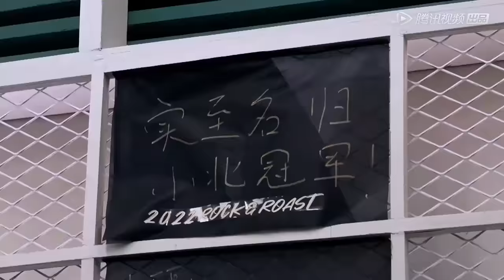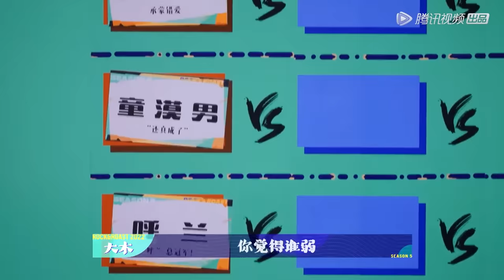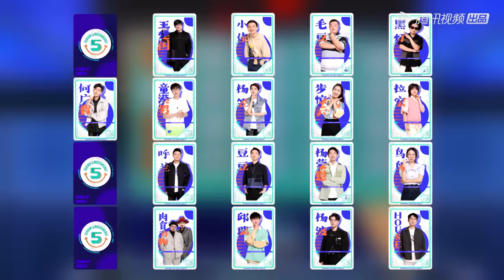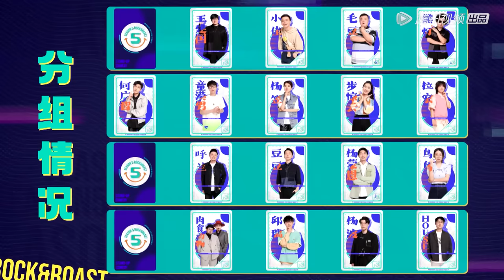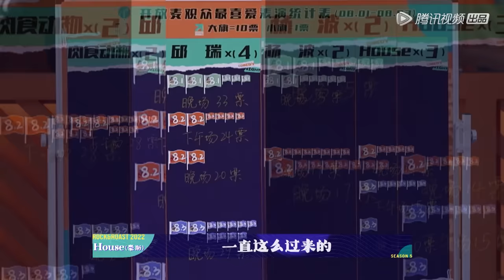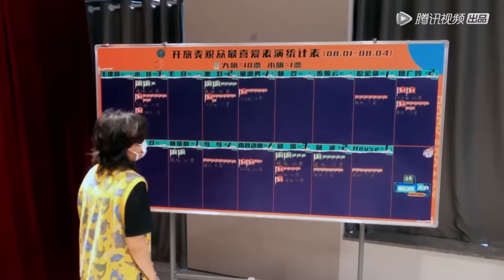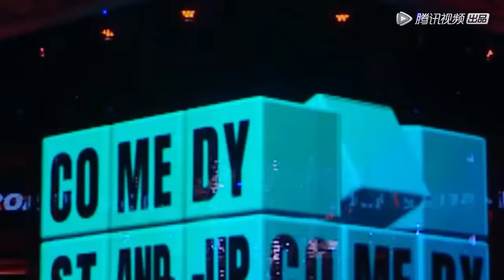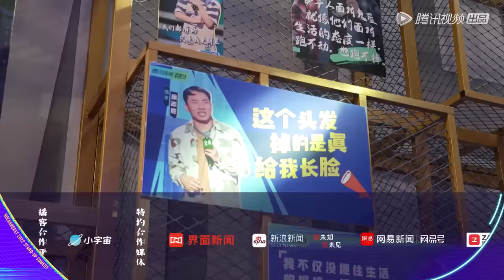EP3上：张杰开唱杨超越助阵！杨笠聊爱情炸场 |《脱口秀大会S5》| Rock&Roast S5 | 腾讯视频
00:00 ❤️‍🔥跟大家分享新鲜出炉的热播综艺啦！！
00:30 🎉精彩内容不停更！

本期精彩！
20:01张杰音乐脱口秀狂飙高音
43:47 杨波反被爸爸吐槽爹味太重
53:48邱瑞神吐槽脱洞洞鞋像拔罐
1:06:36 肉食动物爆笑游乐园约会
1:27:07 拉宏音乐脱口秀回应被表白
1:35:35 步惊云秦腔式脱口秀好牛
1:43:10 杨笠：女生谈恋爱追求吃苦
1:53:48 童漠男吐槽抱团养老太绝了
2:04:12 何广智走红毯被叫周杰伦